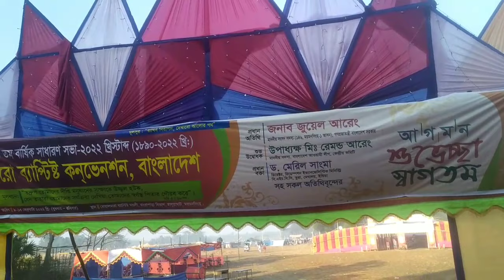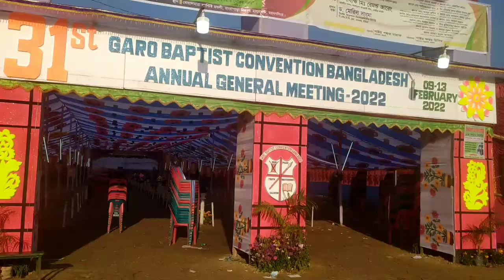GARO BAPTIST CONVENTION BANGLADESH-2022 | DALGIPA KRIMA-2022 | Vlog Video | Boalmara Sobha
GARO BAPTIST CONVENTION BANGLADESH-2022 | DALGIPA KRIMA-2022 | Vlog Video | Boalmara Sobha garo video garo pahar garo baptist church anik areng krima sobha | garo baptist church

In this video, I’ll show you GARO BAPTIST CONVENTION BANGLADESH-2022 | DALGIPA KRIMA-2022 | Vlog Video | Boalmara Sobha. Enjoy!

ABOUT MY CHANNEL:
Hi! I’m Anik Areng On my channel, you will find vlog video. I love sharing vlog video by Garo Achik Language with you guys as I experience them myself.